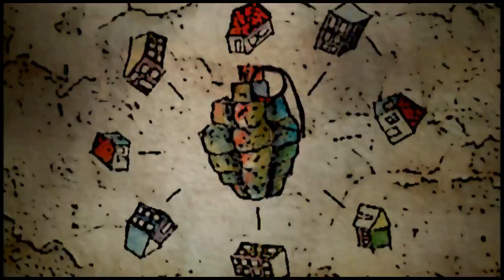Tydbom. (Cd Kloofstraat)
Een song die bij tijd en wijle als een boomerang terugkomt in het land waar het is geschreven...onderweg tussen Kaapstad en Gordonsbaai,rond 2008,rijdend langs townships en mensen langs de weg die moeten overleven met weinig. een observatrie in de traditie van Johannes Kerkorrel door wiens ogen ik naar dit land heb leren kijken. Een song die door de kunstenaar Henk Serfontein werd ingehaald in een krantenartikel ten tijde van de onrust en punderingen juli 2021 in Zuid Afrika.